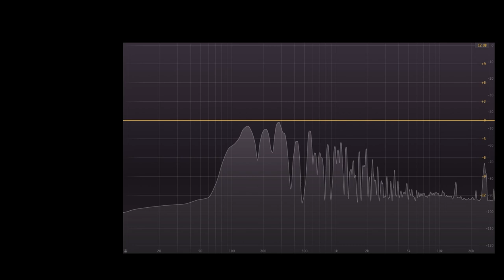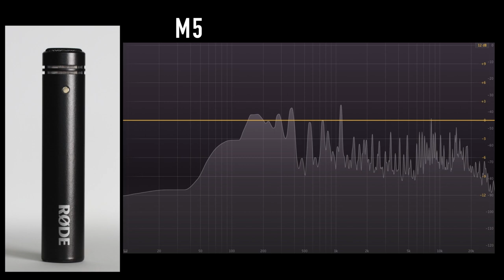Rode Nt5 vs Rode M5 (acoustic guitar) (pt.1)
A shootout between the Rode NT5 and Rode M5.
Gear:
Mic's positioned approx. 8" from where the neck joins the body.
Protools 12.

High quality headphones or studio monitors recommended.